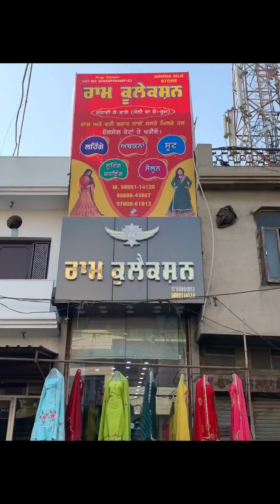ਇਸ ਕੱਪੜਾ ਵਪਾਰੀ ਜੋੜੀ ਨੇ ਹਿਲਾਇਆ ਪੂਰਾ ਬਾਜ਼ਾਰ , Ram Collection , 98881-14120 , MOGA Road , Bagha Purana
ਇਸ ਕੱਪੜਾ ਵਪਾਰੀ ਜੋੜੀ ਨੇ ਹਿਲਾਇਆ ਪੂਰਾ ਬਾਜ਼ਾਰ , ਰੇਟ ਸੁੰਨ ਉੜ ਜਾਣਗੇ ਹੋਸ਼

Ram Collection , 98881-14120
MOGA Road , Bagha Purana